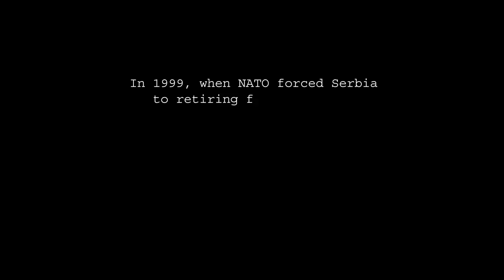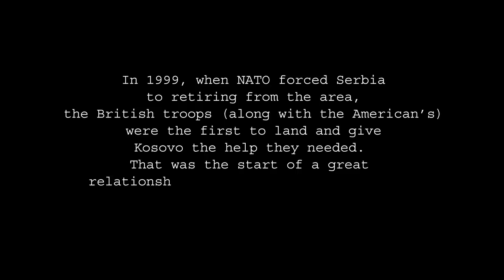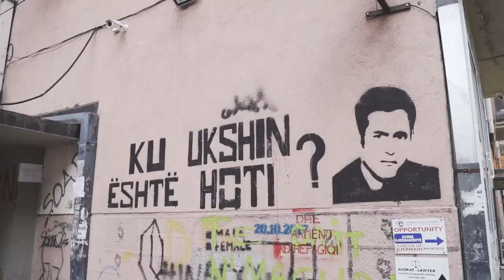Kosovo - England: More than a Football Game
Kosovo’s recent Euro 2020 qualifier against England was more than a football game. It represented a chance for both countries to come together in mutual respect. COPA90’s latest Creator Commission details the nations’ unique friendship.

Director and Producer: Andrea Pettinello

Camera and Editor: Gianmaria Cacco